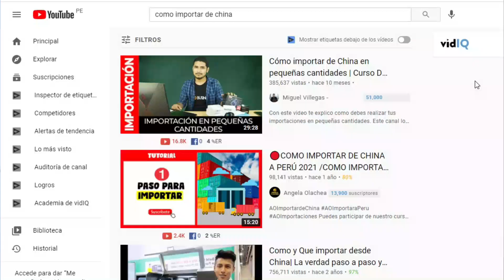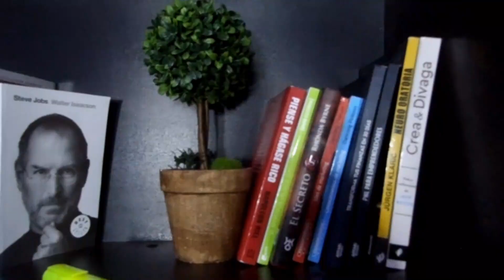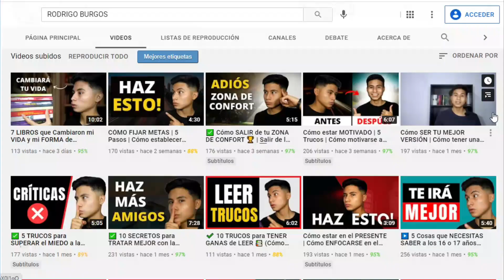7 Cosas PRODUCTIVAS para HACER en CASA | Cosas productivas para hacer en tu tiempo libre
Cosas productivas para hacer en tu tiempo libre, o pasatiempos productivos, son muy importantes para tu desarrollo personal, hay incluso idiomas fáciles de aprender, y muchas cosas que te sorprenderán...

✅ 10 SECRETOS para TRATAR MEJOR con la GENTE | Cómo caerle bien a la gente (Cómo socializar) 💡